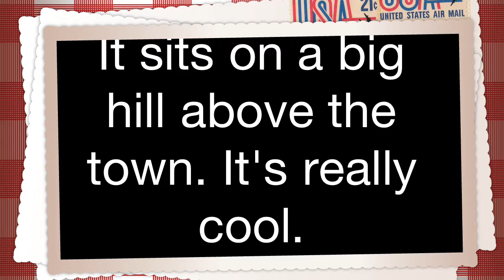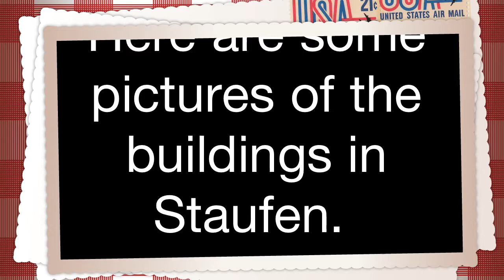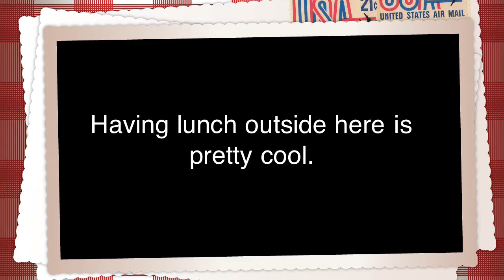Staufen Slide Show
Pictures of beautiful Staufen, Germany